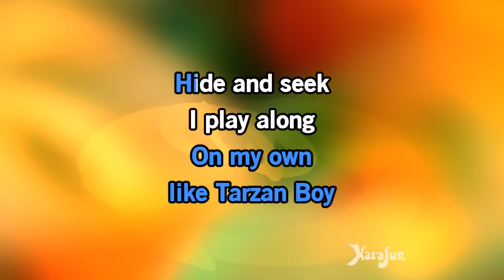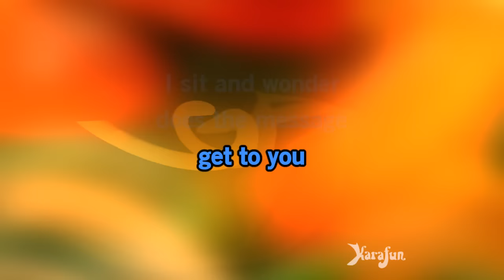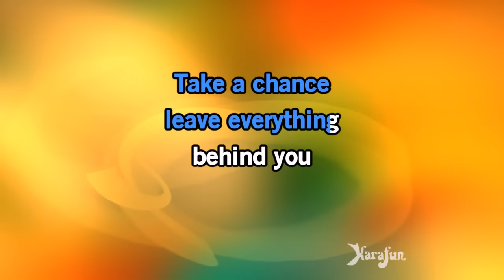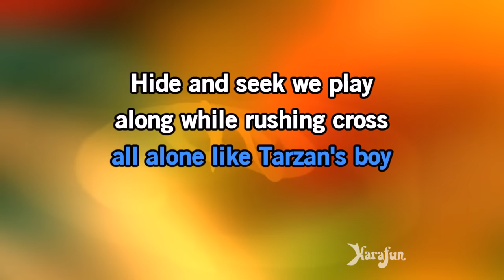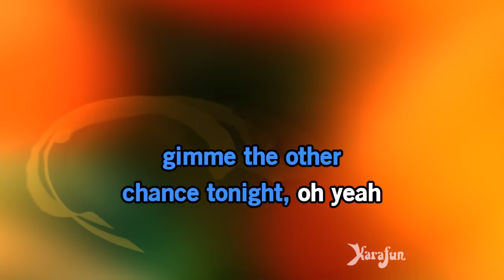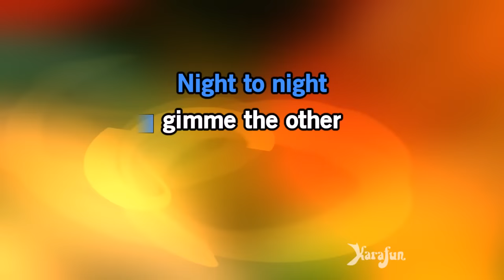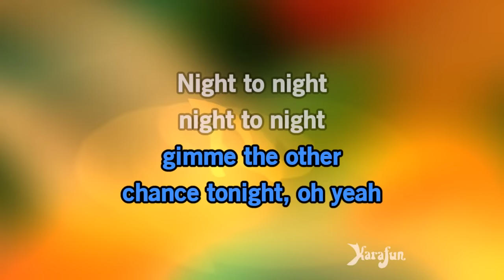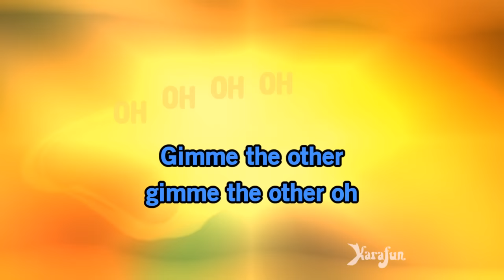Tarzan Boy - Baltimora | Karaoke Version | KaraFun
ℹ️ This version contains a low volume vocal guide to help you learn the song. The karaoke version without the vocal guide is available This recording is a cover of Tarzan Boy as made famous by Baltimora. This version is not the original version, and is not performed by Baltimora. This instrumental/playback version contains a vocal guide, the lyrics and backing vocals.